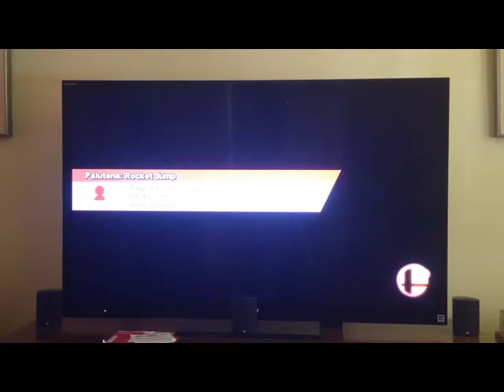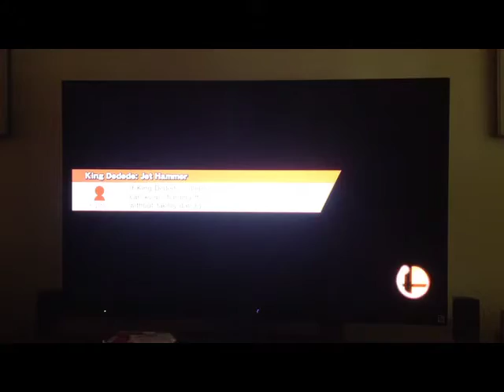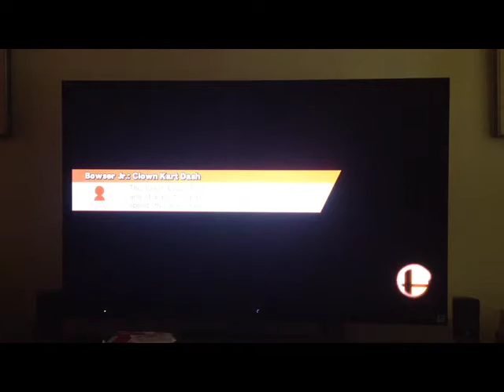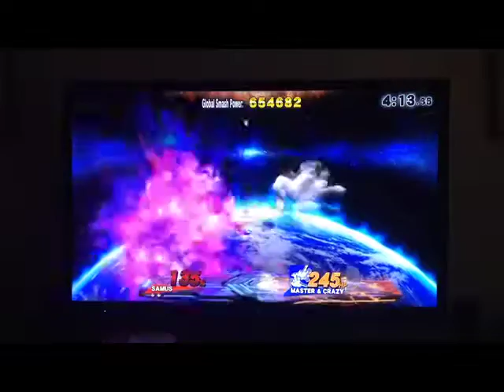Let's Play Super Smash Bros 4 part 18 Classic Mode with Samus